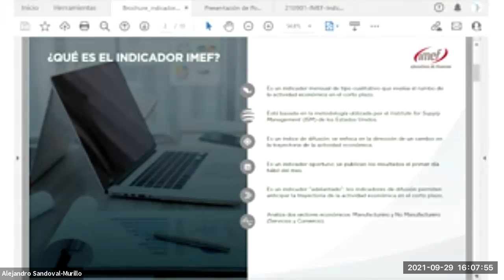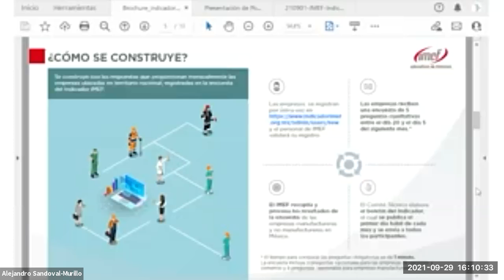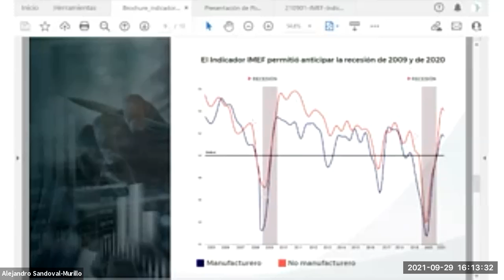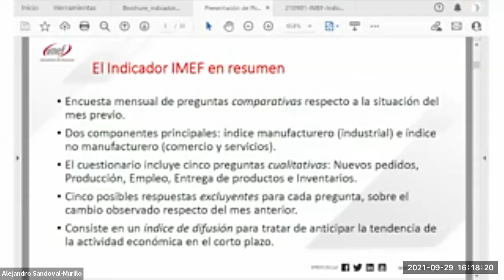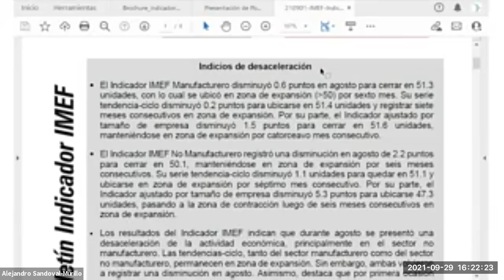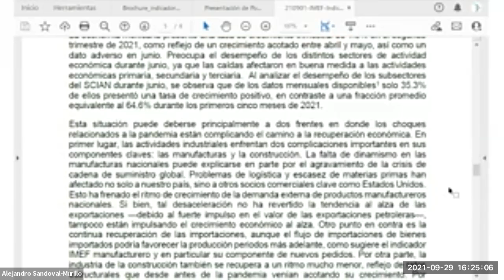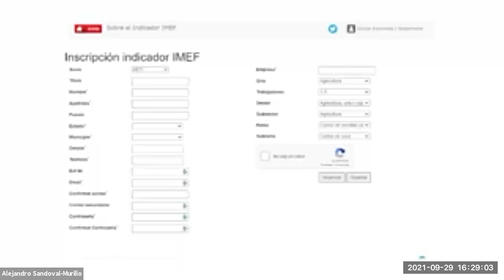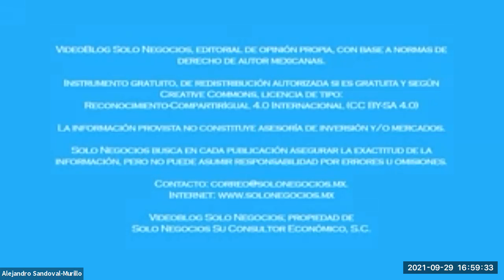[SNR] Solo Negocios Radio del 29 de septiembre de 2021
Entrevista: Mtro. Ángel García Lascuráin Valero, Presidente de Consejo Directivo Nacional con el tema IMEF, 60 Años y sus Retos.